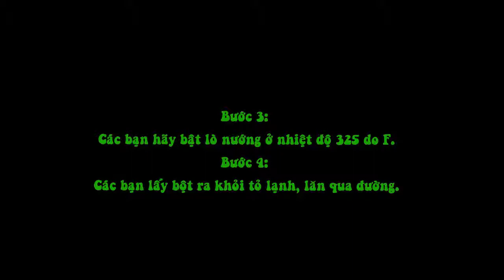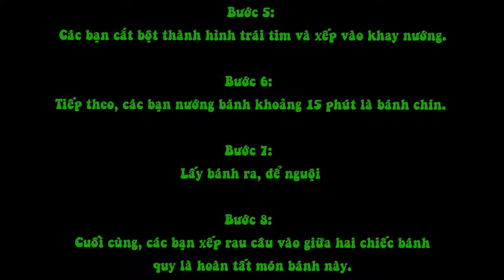Cách làm sandwich bánh quy kem hình trái tim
Công thức nấu ăn:
Sandwich bánh quy kem hình trái tim là món ăn khá cầu kỳ, tuy nhiên lại vô cùng ý nghĩa. Vì vậy, đây là lựa chọn được nhiều người tìm đến trong ngày Valentine.
Nguyên liệu:
– 100g bột mỳ
– 50g bơ
– 50g kem
– 5g vani
– 1 ít uối
– 1 ít đường cát màu hồng
– Rau câu đỏ